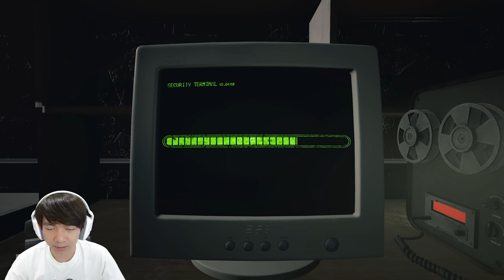Ada 2 Monster Apa Ini ??? - Escape The Backrooms Indonesia Part 9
Weh... lagi lagi di game Escape The Backrooms ini ada ruangan baru yang belum pernah gw dan teman teman gw liat sebelumnya, dan ternyata disana ada 2 monster yang mengerikan, yang akan mencari kita hahaha, yuk kita liat gimana MiawAug dan teman temannya Miawaug di Team Backrooms ini menyelesaikan Stage ini yah hehehe seru sih memang kalo game Backrooms